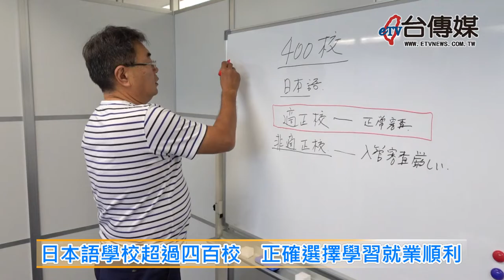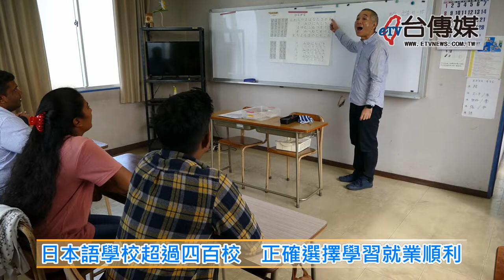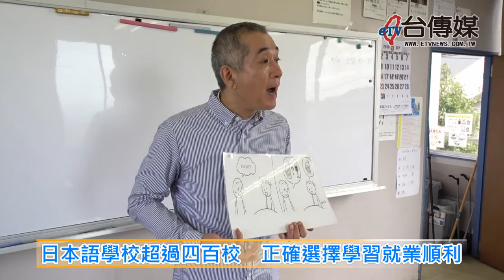《台傳媒新聞》20191011 日本語學校超過四百校 正確選擇學習就業順利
【記者 陳文旭、志道亞衣 / 日本報導】
讀萬卷書不如行萬里路，意思就是多出外走走增廣見聞，可以成長智慧、讓生命更加豐富多元，隨著時代進步跟交通發達，很多人選擇到千里之外的國度進行學習交流，現在世界各地也都有台灣留學生的蹤跡，而到日本留學也是非常熱門的選擇之一，目前台灣有很多學校跟留學代辦中心，輔導前往日本留學跟遊學，本台記者這次就特別到日本千葉跟東京一帶，了解日本留學生求學打工的實際情況，以東京近郊船橋市附近的習志野外語學院來說，目前就全力招募台灣留學生，希望能夠帶動台日之間的教育文化交流。
目前日本政府已經開放台灣留學生唸書打工，雖然一星期只能打工28個小時，也就是說一個月有100多小時的打工時數，目前日本的夜班時薪都在1400塊日幣以上，大概是4百多塊台幣，所以不管在餐廳或是一般公司打工，一個月都有四、五萬塊台幣的收入，許多人就是用這樣半工半讀的方式，在日本一邊唸書又能學習到一技之長。
除了唸書跟打工之外，外語學院也會安排許多課外活動跟校外觀摩，學生也會在宿舍裡交流跟交換學習心得，希望以一年為目標取得日語合格鑑定，然後就可以很順利在日本取得就業資格，享受年薪日幣300萬的高薪待遇。
這些到日本留學遊學的外國人，踏在異鄉的土地上，難免都會有失落跟孤單的時候，幸好有老師跟同學的鼓勵陪伴，能夠快樂的學習成長跟就業，將來不管是留在日本或是回到自己的國家發展，都能留下人生最珍貴的回憶，也背負著促進國際和平交流的使命，讓世界更幸福美好。